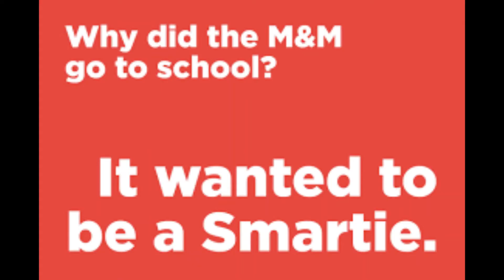WORLD LAUGHTER DAY |SPEECH CREATIONS